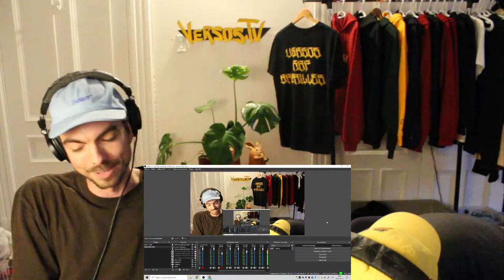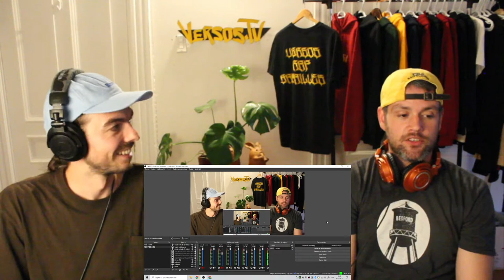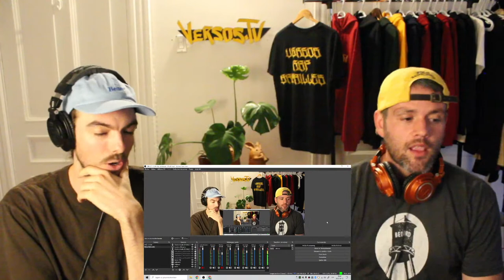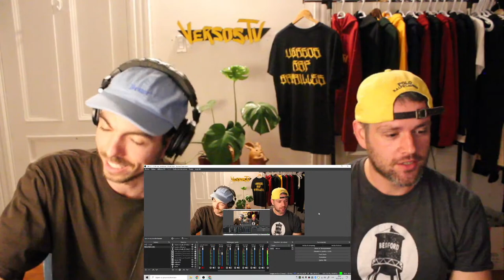Regarde Freddy Gruesum vs Raccoon AVEC ParkaOne & Skywakka